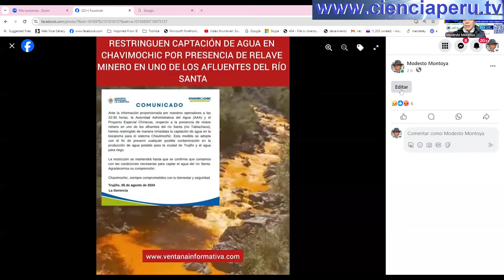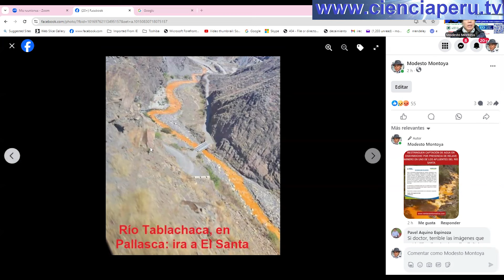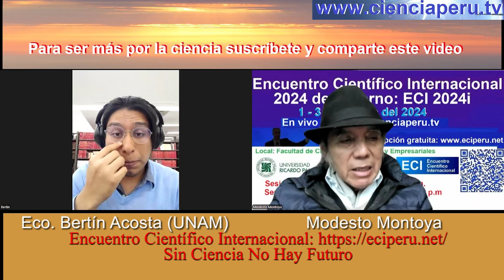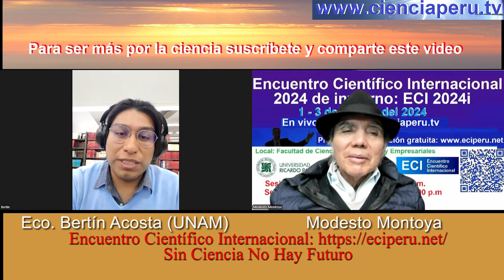1) La educación en picada 2) La bolsas financieras del mundo se desploman ¿Qué está pasando?